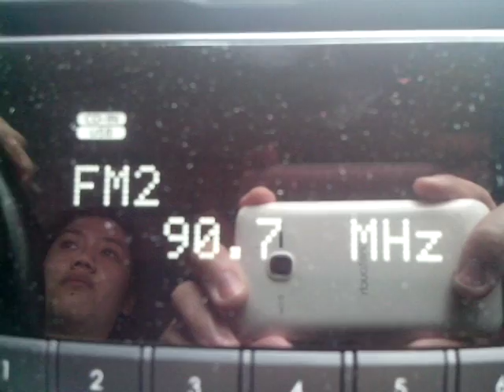2016 DZMB-FM 90.7MHz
DZMB-FM 90.7
Recording on May 27, 2016